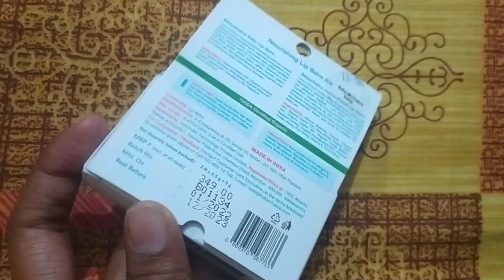Baby Chakra Duo Lip Balm 👄| *Free* Duo lip balm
Assalam-O-Ailykum🤗

Pay only shipping charges ₹99/-
Online payment is Compulsory they will accept any kind of online payments

About products: Clinically tested, Dermatologically tested, non-irritant, paediatrician recommended, 100% vegetarian, non-toxic, no harsh chemical, paraben, alcohol free.

Do like 👍, comment 💬, share my videos

Bye Bye 👋
Take care 💝